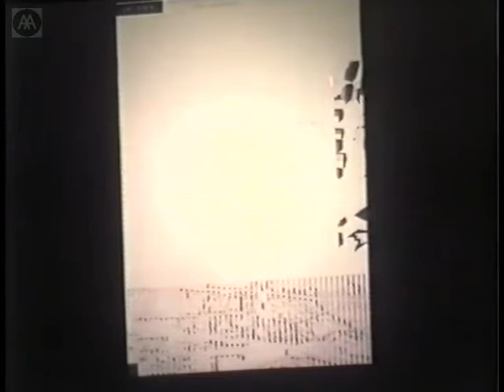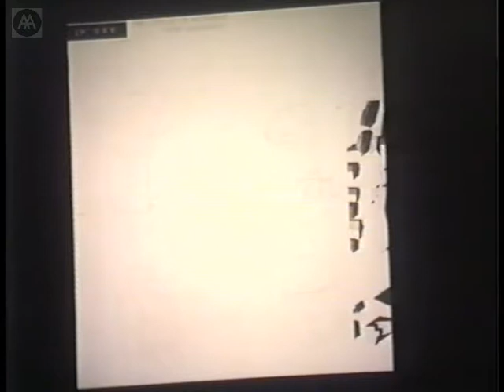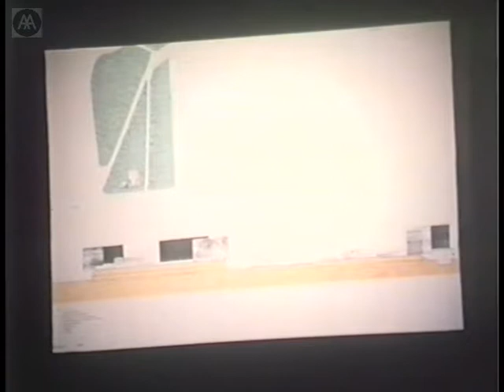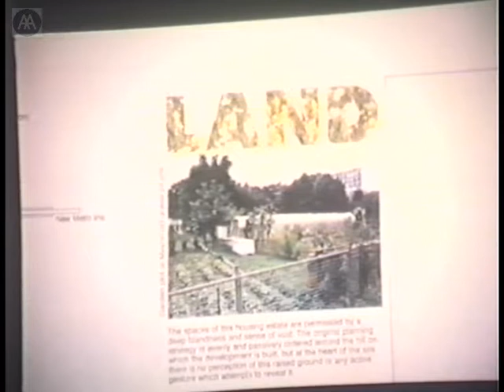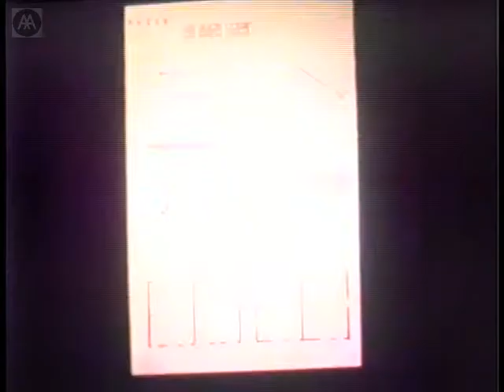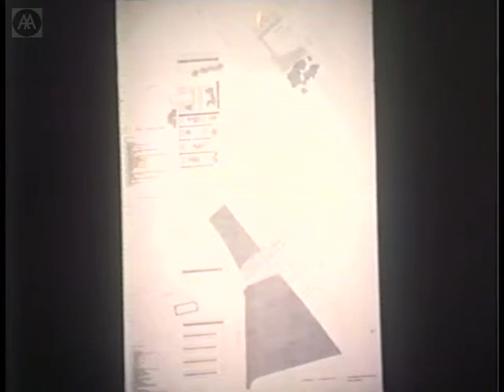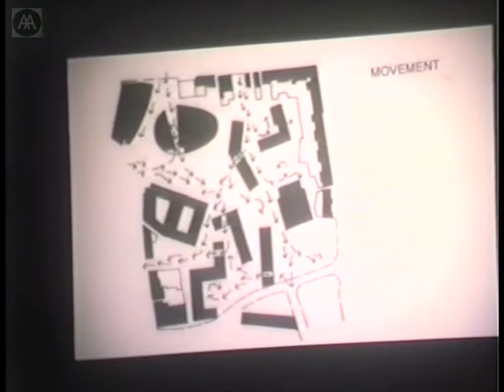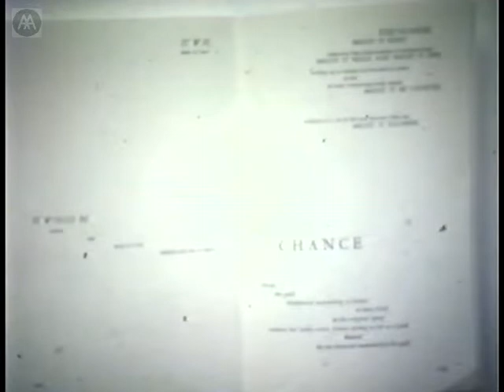A(TOPOS) - Europan 3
A(TOPOS): A presentation of entries for Europan 3 by Don Bates; Peter Beard and Mark Brierley; Peter Davidson; May Hom and Julian Lewis; Studio 333; Jeremy Till and Sarah Wigglesworth.

 Introduced and chaired by David Turnbull. With Jeff Kipnis and Alejandro Zaera-Polo as respondents.